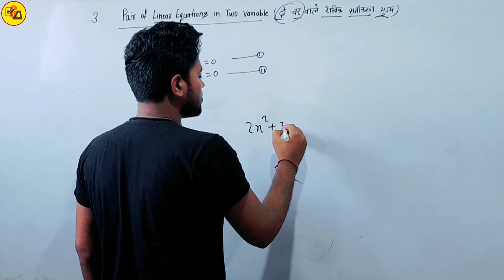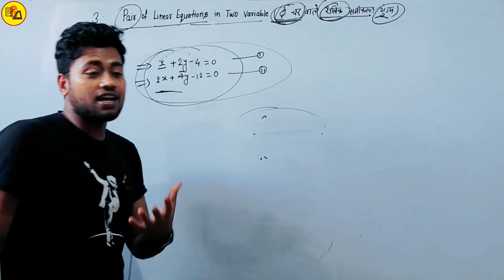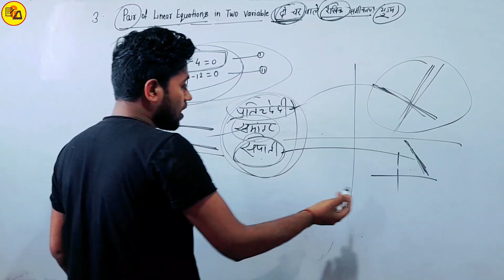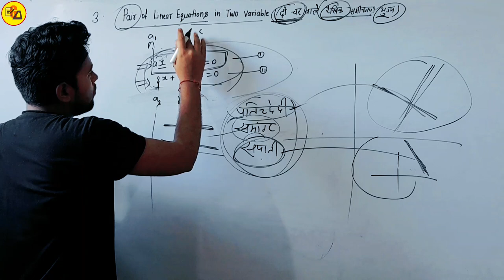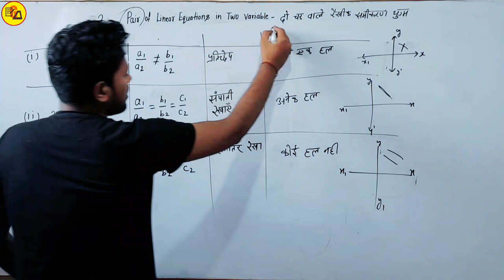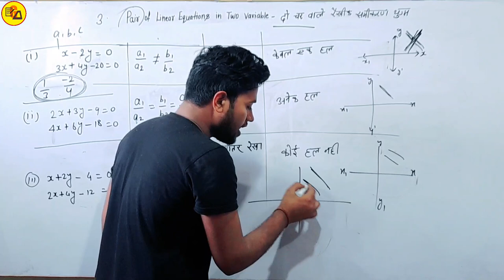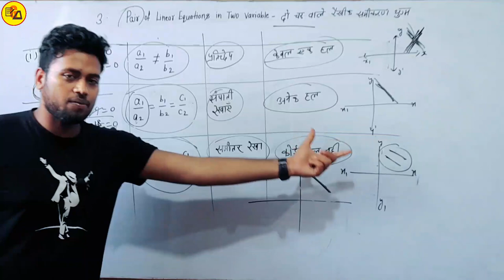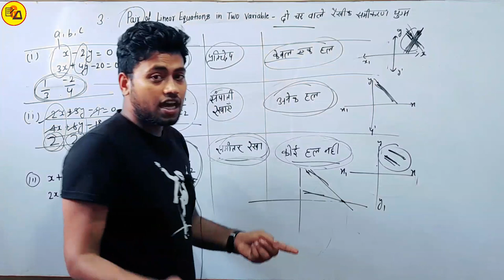Class 10th Maths chapter 3 Basic||Pair of linear equations in two variables By Amit Sir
Best Wishes :-
इस वीडियो में कक्षा 10वीं के गणित से अगले चैप्टर 3 अर्थात "दो चर वाले रैखिक समीकरणों का युग्म" से आधारित जितने भी Basic Questions दिए गए हैं, का बहुत ही अच्छे ढंग से प्रश्नों को हल की गई है जो आपके आने वाले वार्षिक एग्जाम के लिए बहुत ही ज्यादा महत्वपूर्ण साबित होने वाला है इसलिए इस वीडियो को अपने दोस्तों तक पहुंचाने की कोशिश करें ताकि सभी विद्यार्थी इसका फायदा उठा सकें l